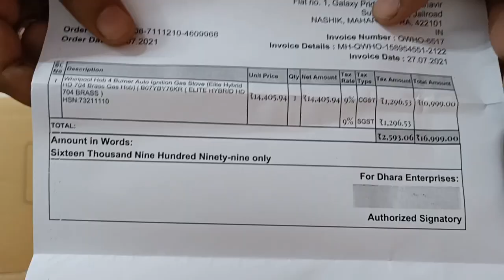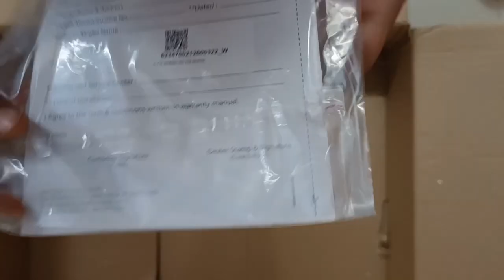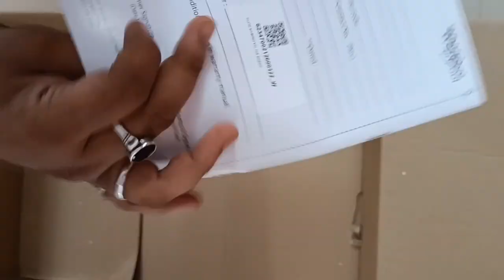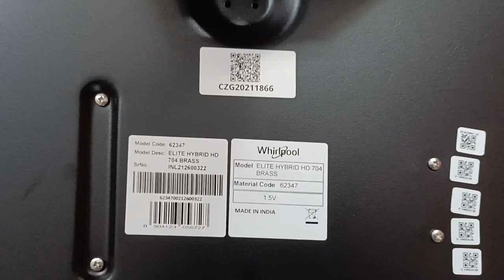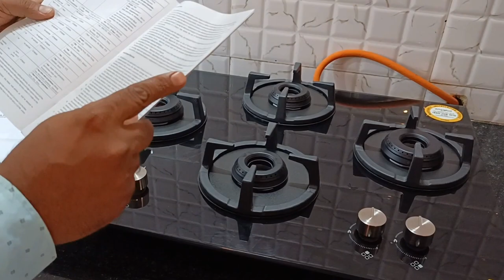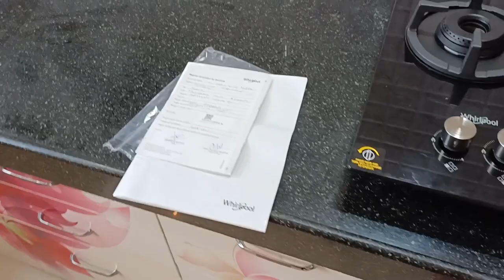Whirlpool Hob 4 Burner Auto Ignition Gas Stove (Elite Hybrid HD 704 Brass Gas Hob)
Prestige LPG Hose

link to buy hob

Elica Vetro Glass Top 4 Burner Gas Stove (CT VETRO 460 BLK)